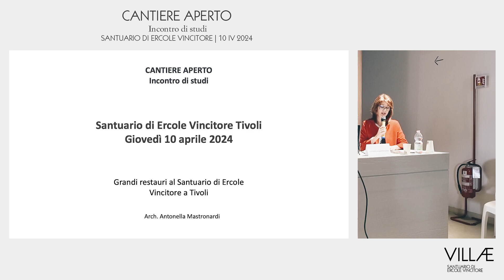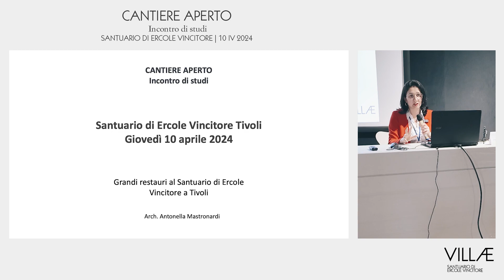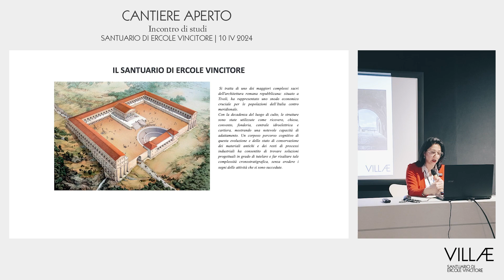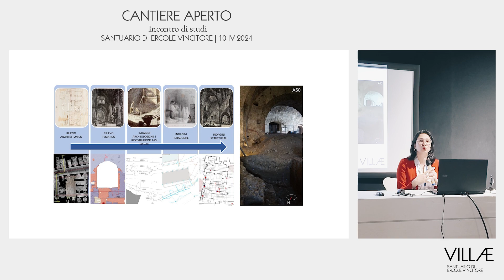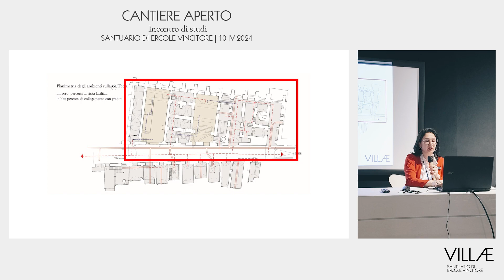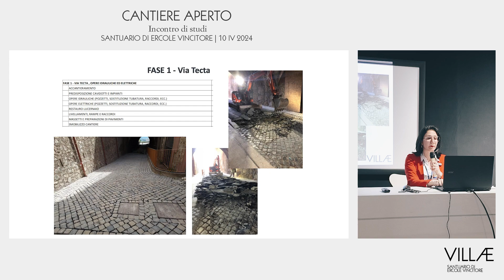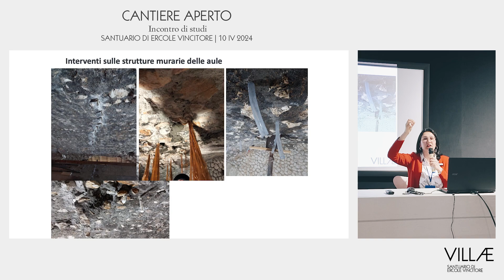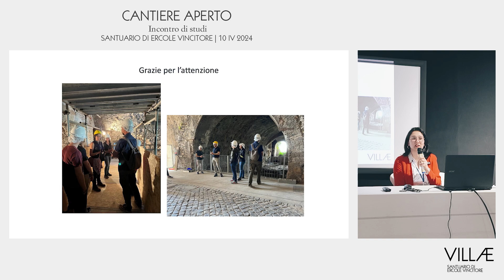Cantiere Aperto - Grandi Restauri al Santuario di Ercole Vincitore a Tivoli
Grandi Restauri al Santuario di Ercole Vincitore a Tivoli
Laura Bernardi, Sergio Del Ferro, Antonella Mastronardi

L’istituto Villa Adriana e Villa d’Este – VILLÆ organizza, il 10 aprile 2024 alle ore 14.30 presso il Santuario di Ercole Vincitore (Tivoli), un incontro dedicato alle attività di cantiere in corso e appena concluse presso i propri siti. Si tratta di presentazioni agili, dal tono narrativo, che coinvolgono direttamente il direttore Andrea Bruciati e i funzionari dell’Istituto, chiamati a raccontare la progettualità delle VILLÆ. L’incontro è espressione di una idea partecipativa di cultura e intende rappresentare la trasversalità di approcci, problematiche e sensibilità che convergono attorno alla multiforme bellezza delle VILLÆ, in nome della trasparenza nei confronti della collettività rispetto al bene pubblico, anche con riguardo al PNRR.

“È eticamente imprescindibile per le VILLÆ – commenta il direttore Andrea Bruciati – rendere disponibile il proprio patrimonio alla collettività, non solo in termini di tutela e conservazione, ma anche di divulgazione e condivisione. Ritengo che questo appuntamento costituisca un momento dialettico e dinamico e attesti il ruolo scientifico preminente assunto dal nostro Istituto, quale cantiere didattico e punto di riferimento imprescindibile, nonché produttore attivo di senso, per la comunità e gli studiosi.”